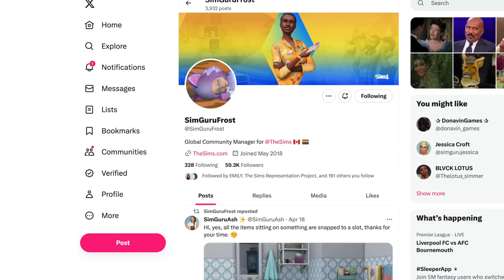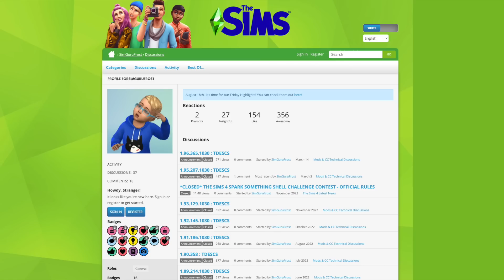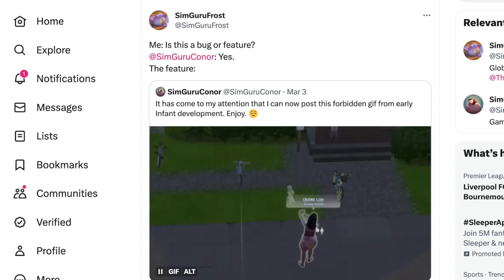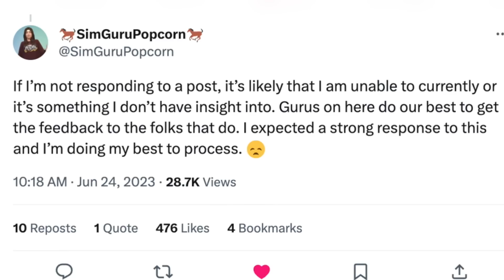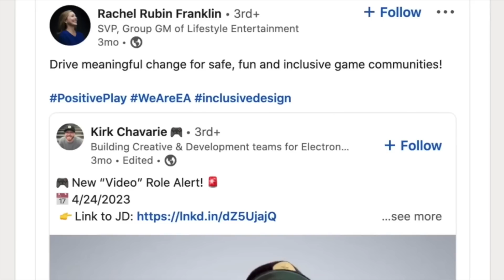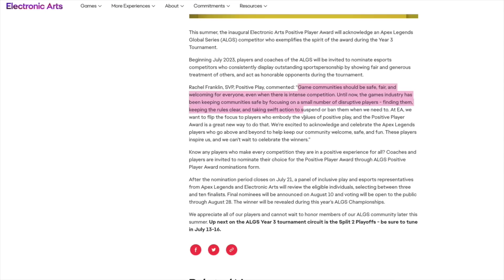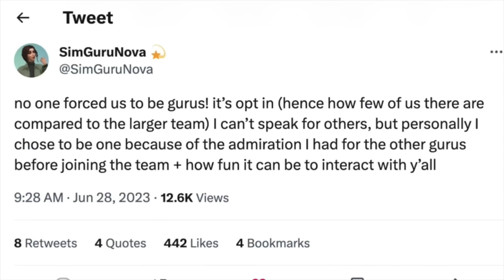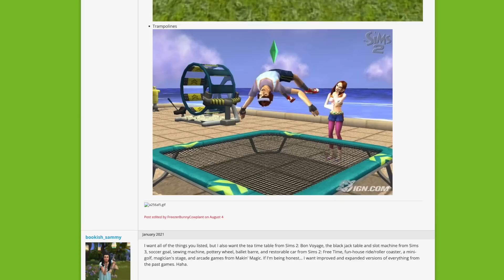🚨 Simguru Community Manager Retirement speculates Amid multiple Pack Controversy & MORE !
Time Stamps:
00:00 Intro what’s comin up in todays video
00:21 Sim Community Manger Speculation
00:44 Sims Guru frost originally joining
00:54 Sims Forum Deep Dive
02:46 Sim Guru Frost
02:58 My thoughts & opinions
04:04 SimGuru popcorn statement
04:48 Horse Ranch EP controversy
05:25 EA New Hire
06:08 Sims Team stays silent
06:34 Sim Guru previous Statements
07:21 My thoughts & opinions
08:27 The Sims forums
09:00 My thoughts & opinions
09:27 Thank you
09:59 Outro

Instagram.com/waterwavepro

▹AfroCuban
▹ I'm 5'1